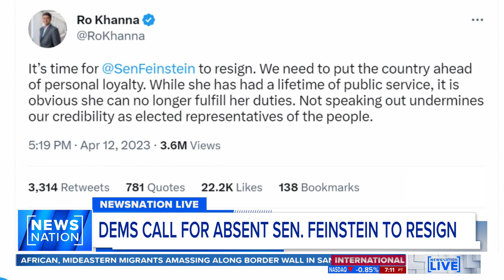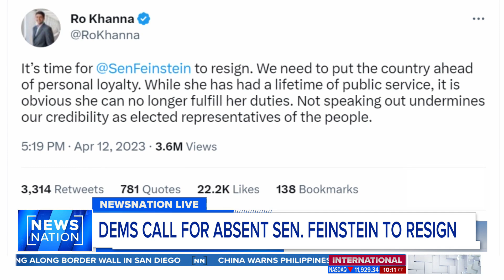Rep. Ro Khanna Calls on Sen. Feinstein to Resign - Joe Khalil NewsNation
Rep. Ro Khanna Calls on Sen. Feinstein to Resign - Joe Khalil live report NewsNation